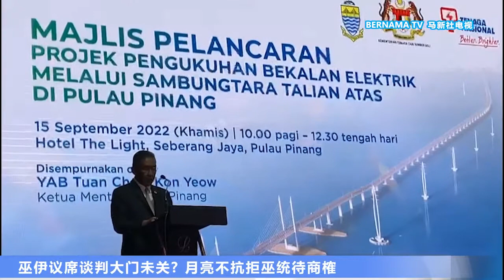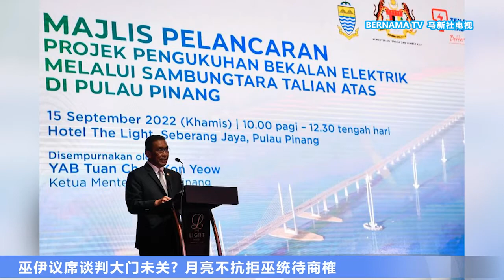20220915 巫伊议席谈判大门未关? 月亮不抗拒巫统待商榷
巫统5大巨头原定9月17日开会商议全国大选日期事宜，但这项备受关注的议会将跟着最高理事会特别会议一同改期。随着会议延后，巫统和月亮是否有机会合作，双方都没有把话说死。伊斯兰党总秘书达基尤丁说，来届大选还有很多时间，随时都可谈巫伊合作；首相依斯迈沙比里则交由巫统最高理事会决定。